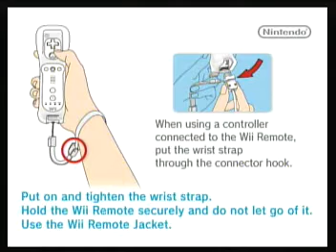New Super Mario Bros. Wii - Wii - Gameplay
The end REALLY pissed me off